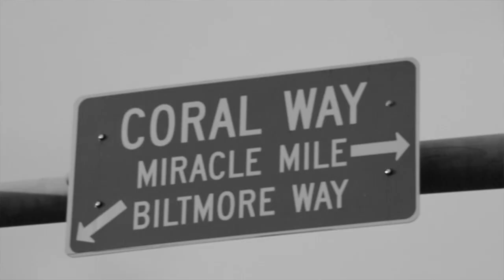Dade County Dip at the Junior Orange Bowl Parade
Watch DJ Tight do the Dade County Dip with the Hip Hop Kidz at the Junior Orange Bowl Parade!